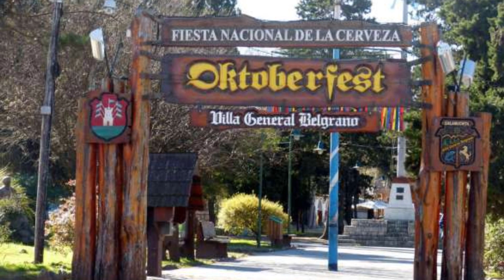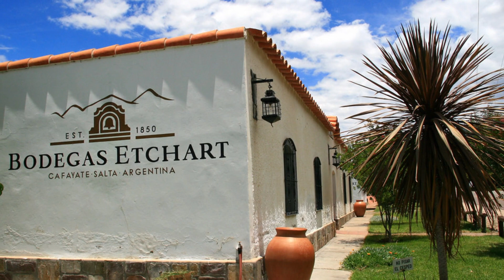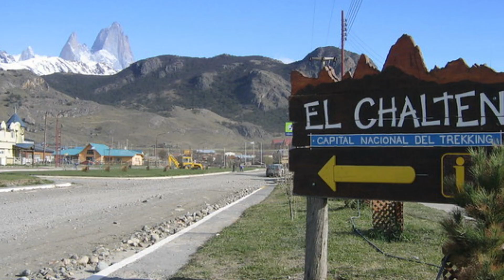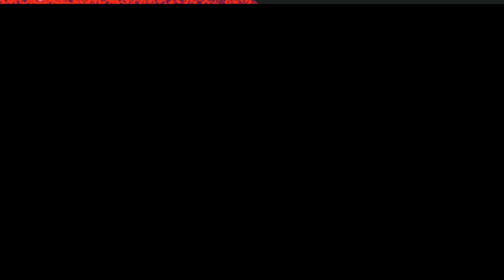Argentina's 15 Most Breathtaking Destinations-Travel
Discover Argentina's 15 Most Breathtaking Destinations.

Join me as we explore the 15 most beautiful destinations in Argentina!

1-Buenos Aires - The Enchanting Capital. Our adventure begins in Buenos Aires, the vibrant capital city of Argentina. Immerse yourself in the bustling energy of the city's historic neighborhoods, like San Telmo and La Boca, where tango music fills the air and colorful street art adorns the walls.
2-Iguazu Falls - Nature's Masterpiece. Prepare to be awe-struck as we venture to the mighty Iguazu Falls. Spanning the border between Argentina and Brazil, these breathtaking waterfalls are a true testament to the power and beauty of nature. Feel the mist on your face as you witness the thundering cascade of water, surrounded by lush rainforest.
3-Patagonia - A Land of Wonders. Next, we travel to the mesmerizing region of Patagonia, known for its untamed wilderness and dramatic landscapes. From the towering peaks of the Andes to the vast glaciers of Los Glaciares National Park, this is a paradise for outdoor enthusiasts and nature lovers.
4- Bariloche - The Swiss Haven. Nestled in the heart of the Andes, Bariloche is a charming alpine town that will transport you to a European paradise. With its snow-capped mountains, crystal-clear lakes, and picturesque chalets, it's no wonder this is a popular destination for skiing, hiking, and indulging in mouthwatering chocolate delights.
5- Mendoza - Land of Vineyards. Raise your glass as we journey to Mendoza, Argentina's world-renowned wine region. Explore the sprawling vineyards, savor exquisite Malbec wines, and indulge in delectable cuisine. Cheers to breathtaking landscapes and unforgettable culinary experiences!
6- Salta - The Rustic Northwest. Get ready to embrace the rustic charm of Salta, located in the northwestern part of Argentina. This region boasts stunning landscapes, colorful colonial architecture, and a rich indigenous culture. Discover the mesmerizing Quebrada de Humahuaca and delve into the traditions of the local communities.
Segment 7: Ushuaia - The End of the World. Our journey takes us to the southernmost city in the world, Ushuaia. Known as the gateway to Antarctica, this rugged frontier town is a hub for adventure seekers. Explore the pristine Tierra del Fuego National Park, embark on a thrilling boat ride through the Beagle Channel, and witness diverse wildlife in their natural habitat.
8- El Calafate - Gateway to Perito Moreno Glacier. We continue our exploration in El Calafate, the gateway to the iconic Perito Moreno Glacier. Brace yourself for a jaw-dropping experience as we witness massive chunks of ice calving into the turquoise waters below. This is a true spectacle of nature you won't want to miss.
9- Cordoba - The Land of Sierras. In the heart of Argentina, lies the captivating province of Cordoba. With its rolling hills, charming villages, and sprawling estancias, this region offers a unique blend of natural beauty and cultural heritage. Unwind in the picturesque town of Villa General Belgrano and soak in the tranquility.
10- Peninsula Valdes - A Wildlife Haven. Our next stop is Peninsula Valdes, a UNESCO World Heritage Site teeming with incredible marine wildlife. From Southern Right Whales and playful sea lions to Magellanic penguins and orcas, this coastal sanctuary offers unforgettable encounters with nature's most magnificent creatures.
11- Cafayate - The Wine Route. Escape to the enchanting town of Cafayate, located in Argentina's scenic northwest. Here, vineyards stretch as far as the eye can see, producing exceptional Torrontes wines. Take a leisurely drive along the captivating wine route, bask in the stunning landscapes, and indulge in wine tasting experiences.
12- Rosario - Birthplace of the Argentine Flag. We venture to the city of Rosario, the birthplace of the Argentine flag and a vibrant cultural hub. Explore its historic monuments, stroll along the picturesque Parana River, and immerse yourself in the lively arts scene. Rosario truly captures the spirit and pride of Argentina.
13- El Chalten - Hiker's Paradise. Calling all adventurers! El Chalten is a hiker's paradise nestled at the foot of the Andes. Lace up your boots and embark on unforgettable trails through rugged mountains, pristine lakes, and awe-inspiring glaciers. This is nature at its most magnificent.
14- Jujuy - Colors of the North Host: In the northern province of Jujuy, prepare to be mesmerized by the vibrant colors of the landscape. From the surreal landscape of the Hill of Seven Colors to the ancient ruins of Tilcara, this region showcases the unique beauty and cultural heritage of Argentina.
15- Mar del Plata - Beachside Bliss. We conclude our journey in Mar del Plata, Argentina's beloved seaside retreat. With its sun-kissed beaches, bustling boardwalks, and lively nightlife, this coastal gem offers a perfect blend of relaxation and entertainment. Soak up the sun, take a dip in the Atlantic, and create unforgettable memories.